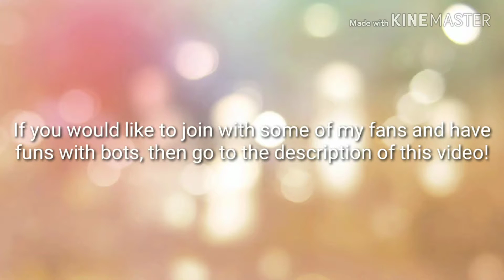JOIN MY DISCORD SERVER! | INVITE IN THE DESCRIPTION